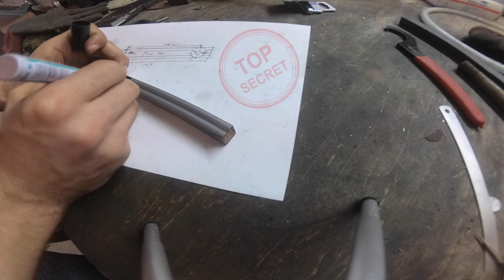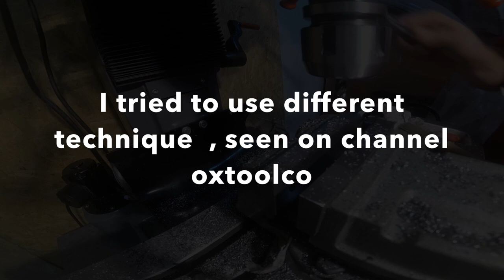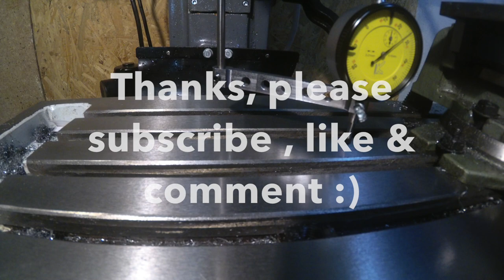DIY - Home Made Mill Tramming Tool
Easy & simple tramming tool build . My fist tool I made in my shop on ZX7045 , Enjoy :)